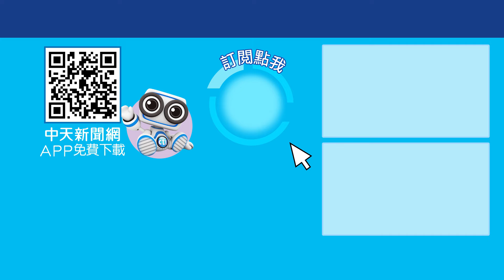戳破陸委會"3分真7分假"話術! 梁文傑話講一半? 誰阻擋陸生來台念書?今晚聊點有用的 ctiplus 20241129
責任小編 | 最帥順陽主播(cti 696) 翠葉藏鶯(cti 994)

奧運桌球名將馬龍、奧運射擊金牌楊倩及陸生團代表訪台，其中清華女大生彭弋航，成了眾所矚目的「嬌點」，紅回大陸，對於此次交流，民進黨立委沈伯洋狂打統戰說，質疑一切的背後都不單純！台灣加入CPTPP出局，林佳龍為何不敢誠實面對國人？。完整內容，鎖定周一至周五晚六點，中天二台《今晚聊點有用的》。

還有 DISCORD 也歡迎一起聊天!! :   / discord